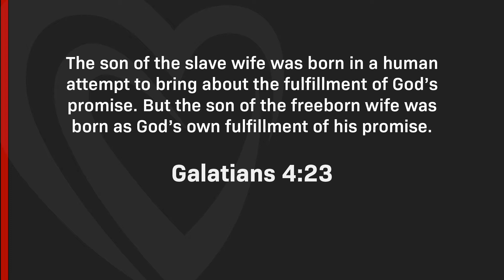Converge Online | July 15th, 2020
Prayer has always been the heartbeat of Desperation Church and it always will be! In times like these prayer is essential. Join us in prayer and worship from wherever you are! There will be a short message from one of our campus Pastors, playlist with worship music, and ways that you can be praying with DC this season!